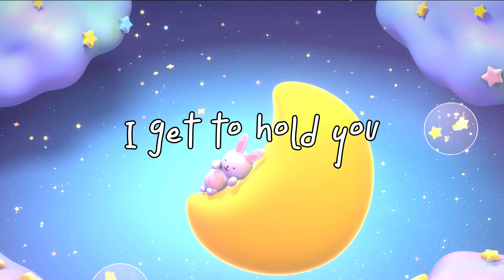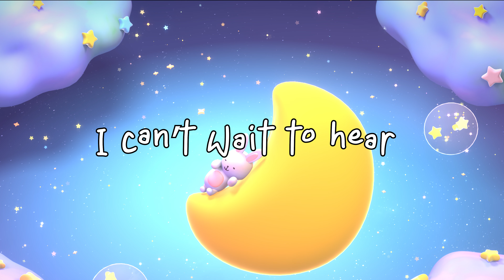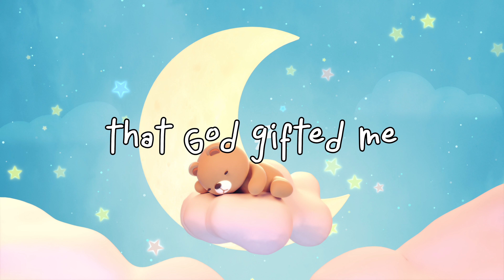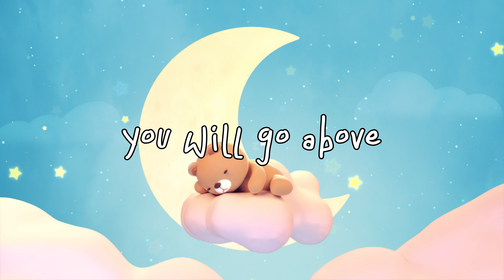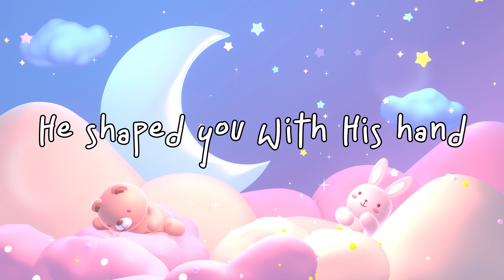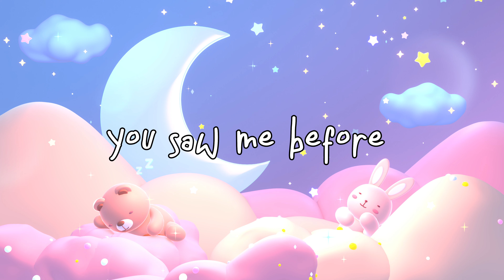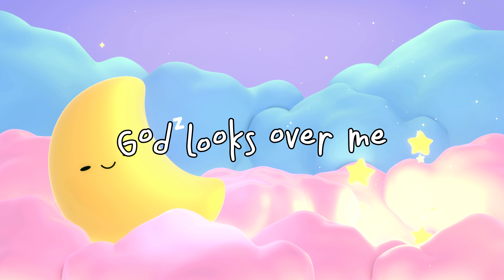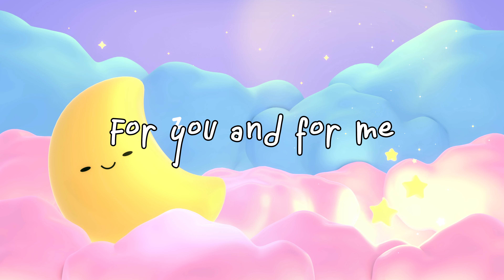LIFE • Scripture Lullabies • Ambience Worship • Arnoldo Az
Scriptures Lullabies for Babies

For many years, prenatal stimulation has been known and the effects that external factors can contribute to the growth of a baby, mainly music. Scientific studies show that the baby perceives and reacts to stimuli of any kind; therefore, prenatal stimulation can aid in the baby’s development of senses from before birth.

We can understand prenatal stimulation as “the set of activities carried out during pregnancy that enrich the unborn child in its physical, mental, emotional and social development; this is achieved through the loving and constant communication between the child and the parents”.

Pastor

Written by: Pastor Arnoldo Az
By: Ambience Worship